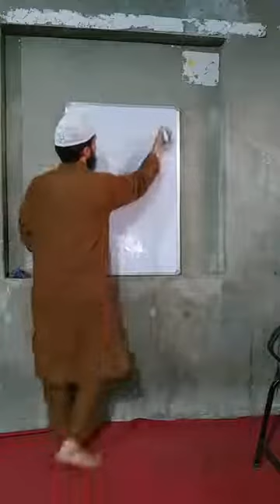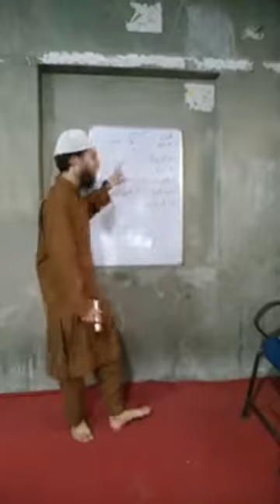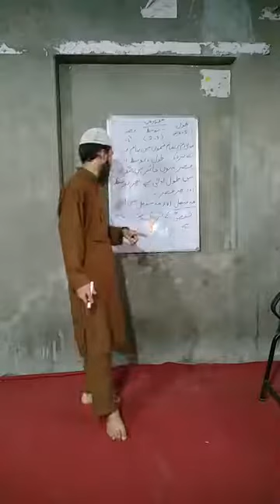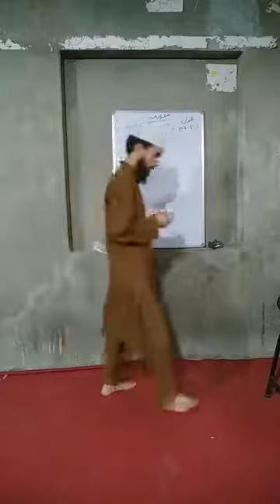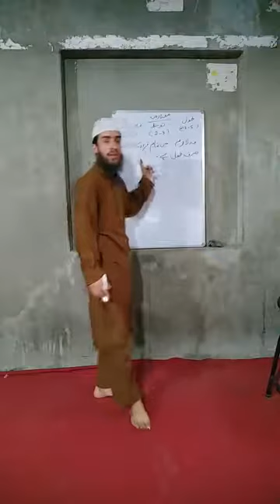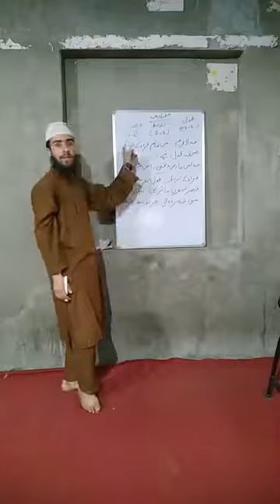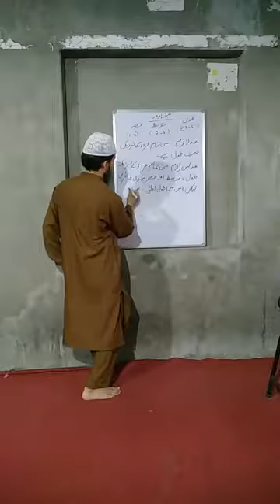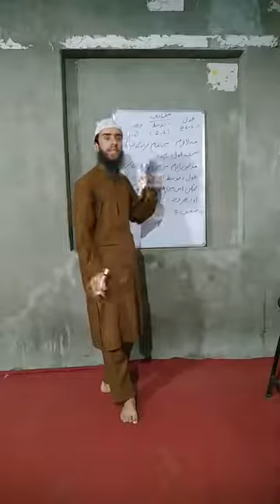Easy online Tajweed course Class no.14 by Sameer Ahmad Bhat(Topic-Meqdaari madd)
video pura dekhna kynki isme pehke point par kuch confusion huva tha.